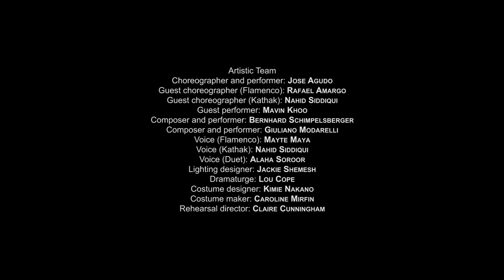Agudo Dance Company - Silk Road Trailer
Film by Danilo Moroni
cameras: Danilo Moroni, James Williams

Silk Road is both a universal and personal story of East meets West in the 21st century. In collaboration with the renowned classical Indian dancer Mavin Khoo, Agudo weaves his Flamenco roots with a unique, contemporary style.
Performed with an evocative live score, Silk Road is a fascinating and vibrant exploration of the rituals along nomadic routes, revealing the lesser-known connection between classical Indian and Flamenco, arriving to a contemporary context. The journey conjures images of the pilgrims, monks, traders and urban dwellers that made their way from China to the Iberian Peninsula. It is a celebration of diverse cultures and dances, as strong and as delicate as silk itself.

Artistic team
Choreographer and performer: Jose Agudo
Guest choreographer (Flamenco): Rafael Amargo
Guest choreographer (Kathak): Nahid Siddiqui
Guest performer: Mavin Khoo
Composer and performer: Bernhard Schimpelsberger
Composer and performer: Giuliano Modarelli
Voice (Flamenco): Mayte Maya
Voice (Kathak): Nahid Siddiqui
Voice (Duet): Alaha Soroor
Lighting designer: Jackie Shemesh
Dramaturge: Lou Cope
Costume designer: Kimie Nakano
Costume maker: Caroline Mirfin
Rehearsal director: Claire Cunningham

Production Team
Artistic Director: Jose Agudo
Producer: Claire Cunningham
Musical Producer: Bernhard Schimpelsberger
Technical Manager: Edward Yetton
Sound Engineer: Nick Atkins

Co-commissioned by
Sadler's Wells London, ŻfinMalta, DanceEast, Dance4, Akademi

Supported by
Arts Council England, Impulstanz Vienna, DanceXchange, Teatros del Canal, University of Roehampton, Stratford Circus Arts Centre, The Place, Lisa Ullmann Travelling Scholarship Fund

Akram Khan, Assis Carreiro, Susannah Burke, Olga Llorente, Basilio Garcia, Silvia del Barrio, Roberto Gonzalez, Bee Roy, Encarnita Agudo,
Vanessa Guevara, Fiona and Andy le Vien, One Dance UK, The Waterside Centre.